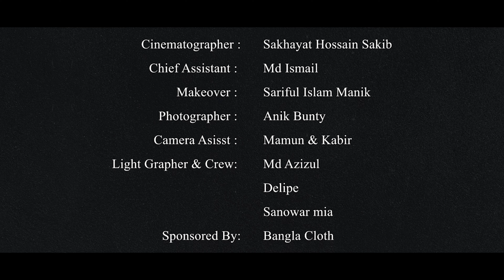Bondhure Tor Piriti | বন্ধুরে তোর পিরিতি | Bangla Sad Song | Giash Mahmud | SK Trishna | Asad Adnan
Six Seasons Multimedia Presents New Exclusive Music Video Bondhure Tor Piriti (বন্ধুরে তোর পিরিতি)  By Giash Mahmud, Music Composition by Anim Khan. This is a Lovely Bangla New Sad Song 2021. Story & Directed By HM Shuvo. Casting: Asad Adnan, SK Trishna & Siam. Hope You will enjoy.

KW: tik tok video song, amar buke matha raikha marli pichon churi, Bondhure tor piriti,tik tok,tik tok video,টিকটক ২০২১,টিকটক ভিডিও,amar buke matha raikha marli,amar buke matha raikha,bondhure tor piriti bujhte hoilo vul,বন্ধুরে তোর পিরিতি,bangla new song 2021,আমার বুকে মাথা রাইখা মারলি পেছন ছুরি, বন্ধুরে তোর পিরিতি বুঝতে হইলো ভুল,six seaons multimedia,bangla notun gaan, bangla music video 2021, best bangla sad song,cholonamoyi,rongin ghuri,sk trishna song,asad adnan song,giash mahmud song, marli pechon churi.
আমাদের নাটক এবং শর্ট ফিল্ম দেখুন
♥বন্ধুরে তোর পিরিতি গানের ওয়েলকাম টিউন কোড 10318101

•গ্রামীনফোন WT 10318101 লিখে পাঠিয়ে দিন 24000 নাম্বারে।
•বাংলালিংক DOWN10318101 লিখে পাঠিয়ে দিন 2222 নাম্বারে।
•এয়ারটেল CT 10318101 লিখে পাঠিয়ে দিন 3123 নাম্বারে।
•রবি GET 10318101 লিখে পাঠিয়ে দিন 8466  নাম্বারে।

♦Song: Bondhure Tor Piriti
♦Singer: Giash Mahmud
♦Lyric & Tune: Giash Mahmud
♦Music Direction: Anim Khan
♦Casting : Asad Adnan, SK Trishna & Siam
♦Story & Direction: Mohammad Iqbal Hossain
♦Produced by Mohammad Iqbal Hossain
♦Label: Six Seasons Multimedia
Chief Assistant : Md Ismail
DOP : Sakhayat hossain Sakib
Photographer: Anik Bunty
Makeover : Sariful Islam Manik
Light : Md Azizul,Delipe,Sanowar mia
Camera Asisst : Mamun & Kabir
Edit & Color: Six Seasons Editing House
Graphic Design: Hasibul Hossain Palash
Official YouTube Channel of Six Seasons Multimedia- A Broadcasting & Media Production Company & An advertising agency deals with Bengali Music videos, Short Film, Drama and Other exclusive videos for entertainment.
This content is Copyright to Six Seasons Multimedia. Legal action will be taken against those who violate the copyright of the following material presented!